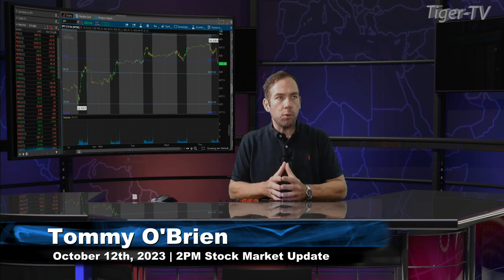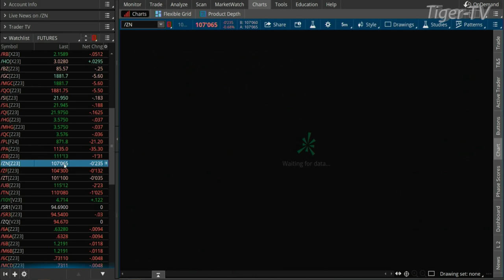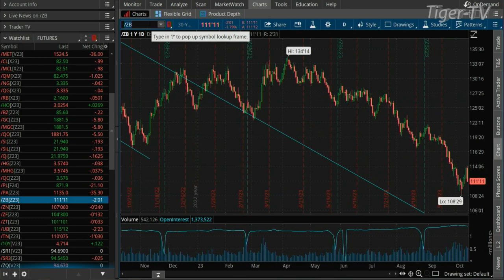October 12th 2PM ET Market Update on TFNN - 2023